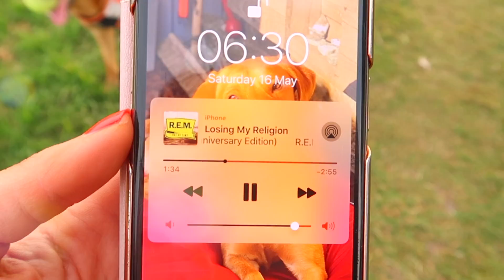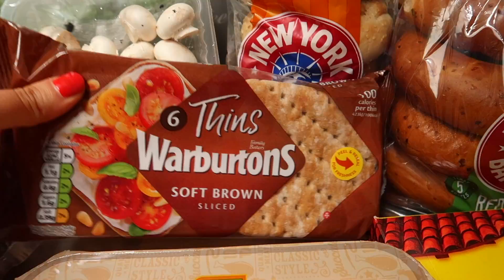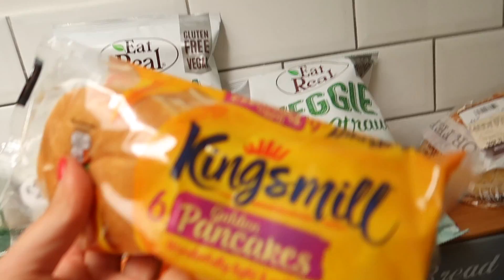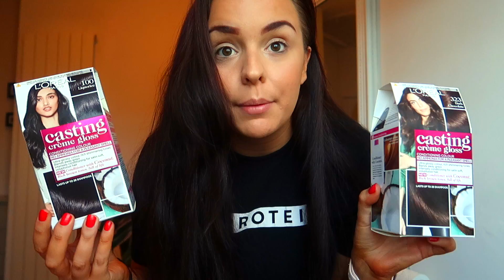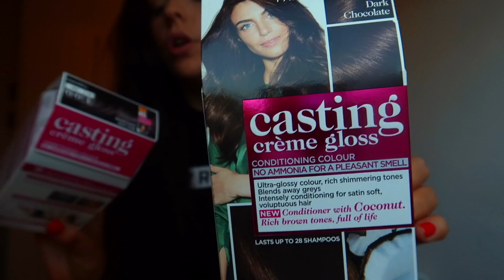DYING MY HAIR IN LOCKDOWN - CASTING CREME GLOSS DARK BROWN - QUARANTINE HAIRCUT TRANSFORMATION VLOG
In this vlog I am dying and cutting my own hair at home in lockdown. Keep watching to see my hair transformation before and after. I use the casting creme gloss box dye from Loreal and I couldn't decide between the Dark Chocolate Brown or the Liquorice colour shade. Let me know what you think! I think it was a success!

Thank you so much for your time, I appreciate it very much!

Monica x